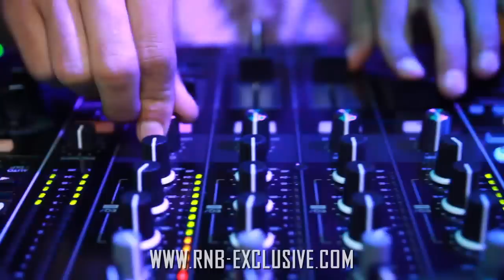RnB EXCLUSIVE @ Paprika, Portorož, Slovenija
RnB EXCLUSIVE @ Paprika, Portorož, Friday 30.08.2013.